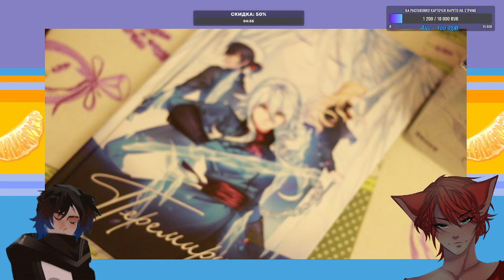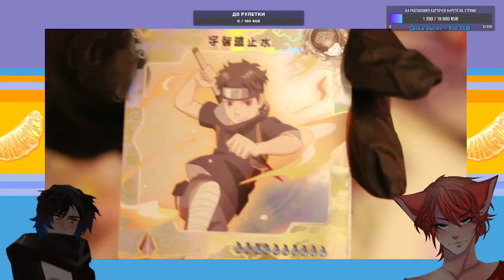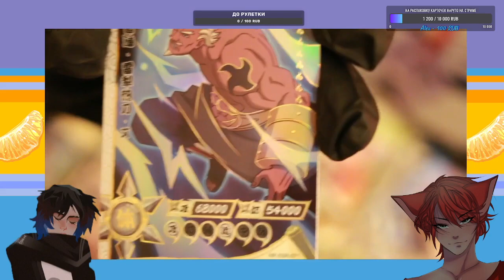Повезло? Орём! Naruto Kayou карточки и чудеса китайского рандома.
Эфир от 17 мар 2023
Открываем гачу бустеры карточки Наруто Kayou. Стрим получился очень веселый! Надеюсь, подарит вам улыбку.

vk.cc/ceXAtE задать вопрос
vk.cc/ceXAuo задонатить (в том числе на распаковку карт наруто и обзоры новых японских книг)

Данное видео содержит исключительно юмористический характер, создано в развлекательных целях и не несёт цели кого либо оскорбить.